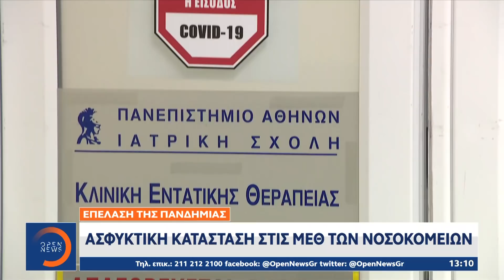Μεσημεριανό Δελτίο Ειδήσεων 3/3/21 | OPEN TV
Στο κόκκινο είναι όλη η χώρα και η πίεση στο Εθνικό Σύστημα Υγείας είναι ασφυκτική. Το απόγευμα ο Νίκος Χαρδαλιάς ανακοινώνει νέα περιοριστικά μέτρα και ο Βασίλης Κικίλιας θα παρουσιάσει το σχέδιο αποσυμφόρησης των νοσοκομείων της Αττικής που βράζει. Ισχυρός σεισμός των 6 Ρίχτερ στη Θεσσαλία έγινε αισθητός στη μισή Ελλάδα. Αναλυτικά οι ειδήσεις στο μεσημβρινό δελτίο με τη Λίνα Δρούγκα.